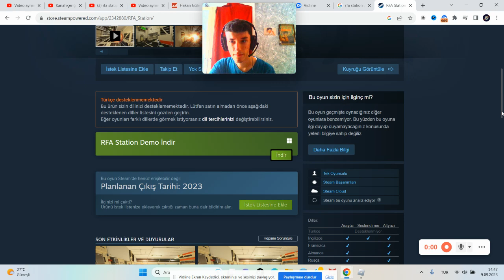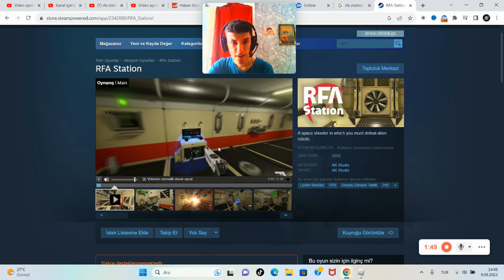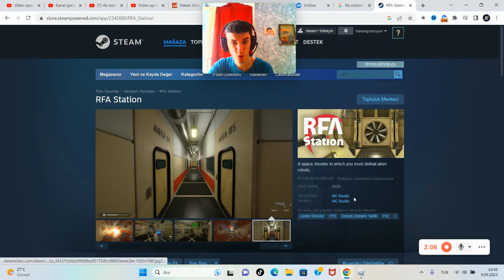RFA Station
Merhaba Ben Hakan Güler , Oyun kanalıma hoşgeldiniz. Bugün Sizlerle RFA Station Uzay Oyunu Sizlerle.

- İyi Seyirler ..

Uzay Oyunları
Hayatta Kalma Oyunu